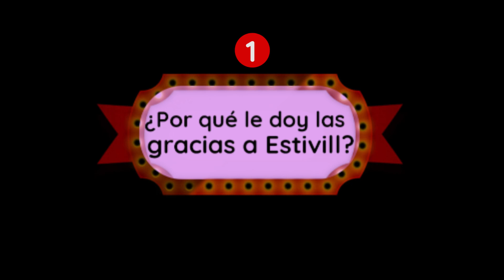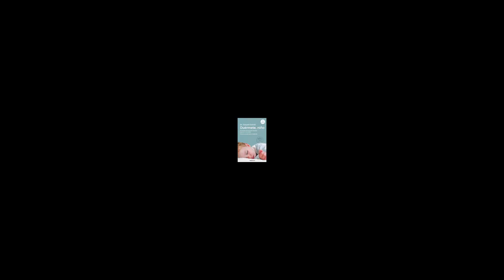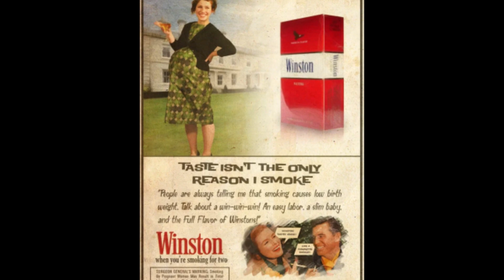👉 El Método ESTIVILL | Duérmete niño {CRÍTICA} 🚫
Hoy hablamos sobre el método Estivill para dormir a los bebés. ¿Lo conocías? Déjame en los comentarios tu experiencia propia o experiencias cercanas con este método.

Libros que te recomiendo en lugar del método Estivill:
1️⃣ Comer, amar, mamar, de Carlos González
2️⃣ Bésame mucho, de Carlos González
3️⃣ El bebé es un mamífero, de Michel Odent
4️⃣ Dormir sin lágrimas, de Rosa Jové

Mi Instagram: @bichosycharcosvanessag

Mis servicios:
⭐️Acompaño a familias con peques (de 2 a 7 años)
🧠Te ayudo a comprender situaciones y buscar las mejores soluciones
💙 1ª consulta gratuita conmigo aquí 👇

Soy Vanessa Galindo, creadora de todo el contenido de este canal para madres, padres y acompañantes, educadora especialista en Psicología y sentido del humor, acompañante en escuelitas alternativas, asesora de familias con niños pequeños, especialista en educación no dirigida, autoindagadora e investigadora por naturaleza, autodidacta, creadora de grupos de crianza  y en proyecto de psicóloga colegiada.

¡Sígueme! Para recibir contenido útil y herramientas para la crianza de tus hijos/as pequeños/as.
Aquí te dejo todos los estudios:
▪️ Middlemiss, W. et. Al. (2012) Asynchrony of mother–infant hypothalamic–pituitary–adrenal axis activity following extinction of infant crying responses induced during the transition to sleep. Early Human Development; 88: 227-232.
▪️ Thomas, R.M. et Al (2007) Acute Psychosocial Stress Reduces Cell Survival in Adult Hippocampal Neurogenesis without Altering Proliferation. The Journal of Neuroscience; 27(11): 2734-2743.
Rao, M. R. et Al (2004) Long Term Cognitive Development in Children with Prolonged Crying.Archives of Disease in Childhood; 89: 989-992.
▪️ Ahnert, L. et Al (2004) Transition to Child Care: Associations with Infant-mother Attachment, Infant Negative Emotion, and Cortisol Elevations. Child Development; 75(3): 649-650.
▪️ Wolke, D. et Al (2002) Persistent Infant Crying and Hyperactivity Problems in Middle Childhood. Pediatrics; 109: 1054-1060.
▪️ Stifter, C. et. Al (2002) The Effect of Excessive Crying on the Development of Emotion Regulation. Infancy; 3(2): 133-152.
▪️ Kaufman, J. et Al (2001) Effects of Early Stress on Brain Structure and Function: Implications for Understanding the Relationship Between Child Maltreatment and Depression. Developmental Psychopathology; 13(3): 451-471.

Y si te ha gustado, ya sabes: 1️⃣ Déjame un emoji de naturaleza en los comentarios 🌲 🍂 🍁 🌼 🌻 2️⃣ Comparte con mamás y papás del mundo mundial! 🔄